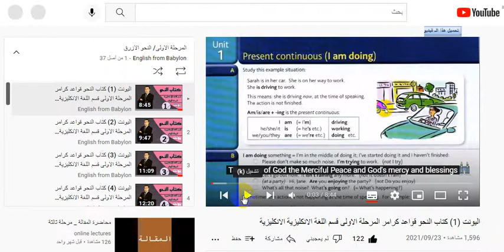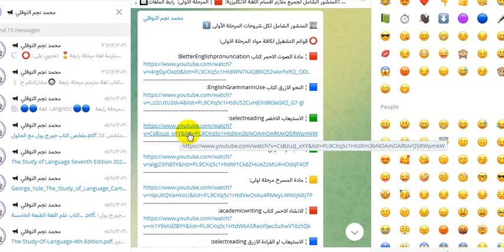احصل على شرح جميع مواد المرحلة الاولى قسم الانكليزي في فيديو واحد.